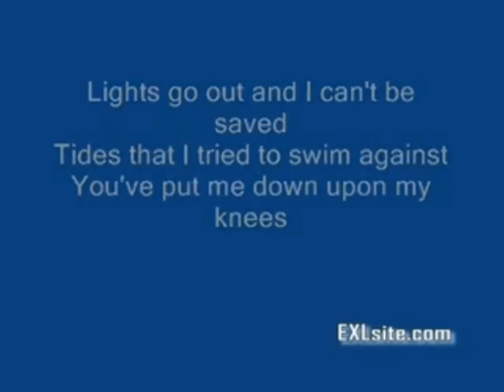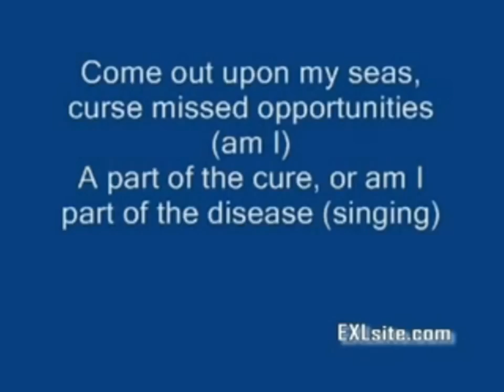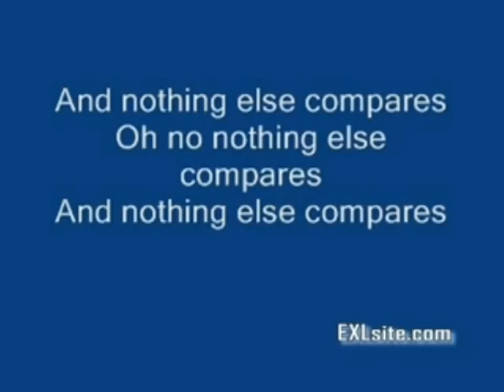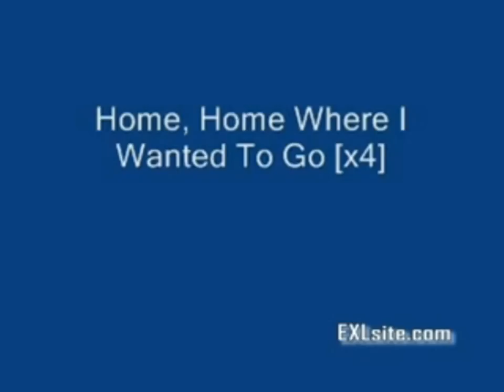Coldplay - Clocks - Learn English with Music and Lyrics (Música com Legendas em Inglês)